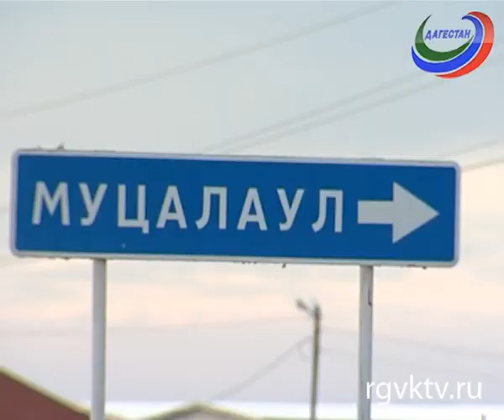В Хасавюртовском районе завершена крупная операция ФСБ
Телеканал РГВК Дагестан, сюжет Р.Касумова
Задержаны 3 участников НФВ. По оперативным данным, они присягнули на верность запрещенной в России и ряде других стран террористической группировке «Исламское государство». В планах у них были десятки терактов на территории Дагестана. Спецслужбы проверили сразу 5 домовладений. В ходе обысков силовики обнаружили почти тонну взрывчатой смеси.